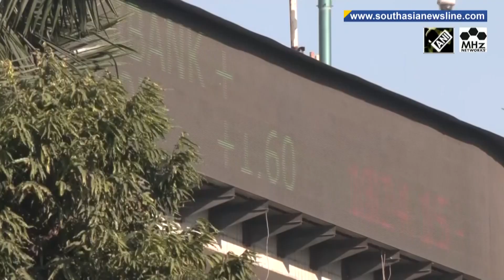Moody's raises India's 2024 GDP forecast sharply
The US-based Moody's Investors Service sharply raised its GDP forecast for India on Monday, following the strong momentum seen in the South Asian economy in recent quarters, which the ratings agency expects will continue into 2024.  India's economy grew at its fastest pace in one-and-half years in the final three months of 2023, led by strong manufacturing and construction activity, posting growth of 8.4%, which was faster than the 6.6% estimated by economists. "Robust goods and services tax collections, rising auto sales, consumer optimism and double-digit credit growth suggest urban consumption demand remains resilient," the rating agency said, adding that India is likely to remain the fastest growing among G-20 economies over its forecast horizon. The ratings agency said it expects policy continuity after the general election due by May, and a continued focus on infrastructure development.